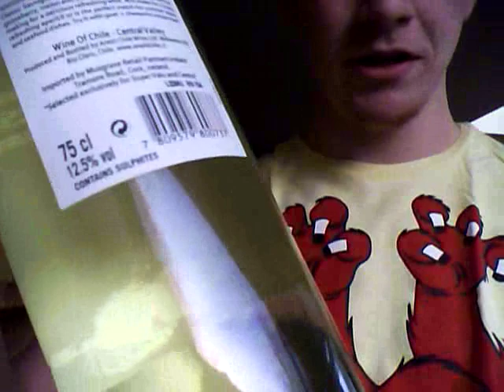Downing a bottle of wine.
My attempt to down a bottle of Sauvignon Blanc wine as fast as I can.

Have ideas what I can do in future videos? please let me know.